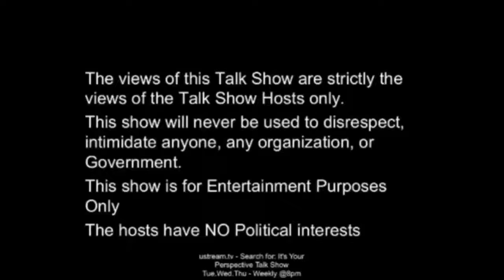Alphonso Franklin | Hugh Payne | Our Town Frederiksted, Inc. | 10 14 15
It's Your Perspective Talk Show     10.14.15